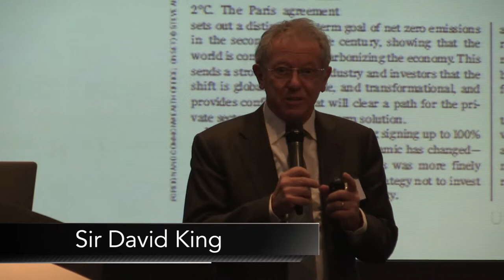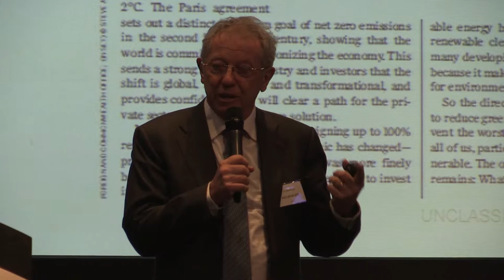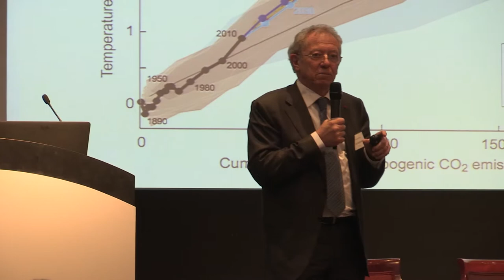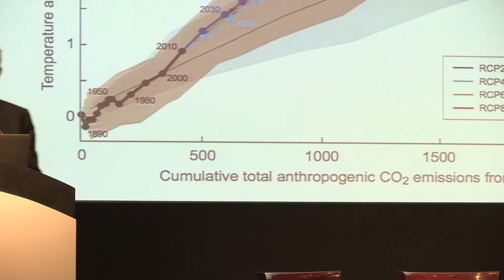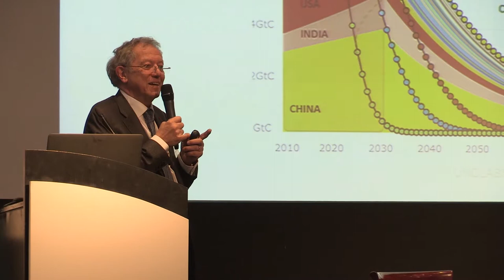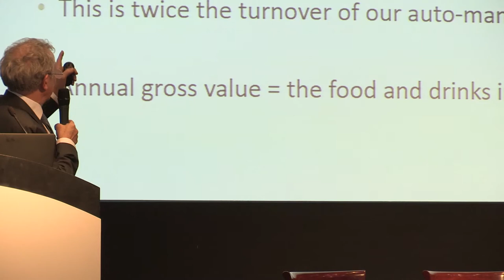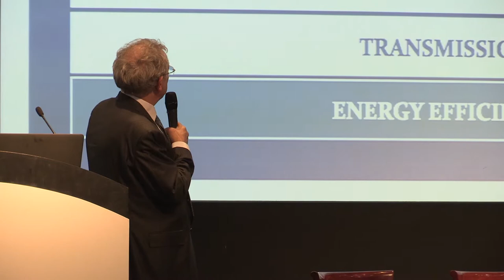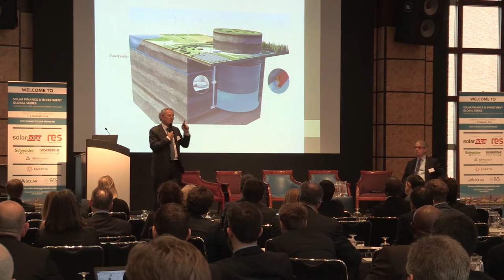Sir David King speaking at the Solar Finance & Investment Series London 2016